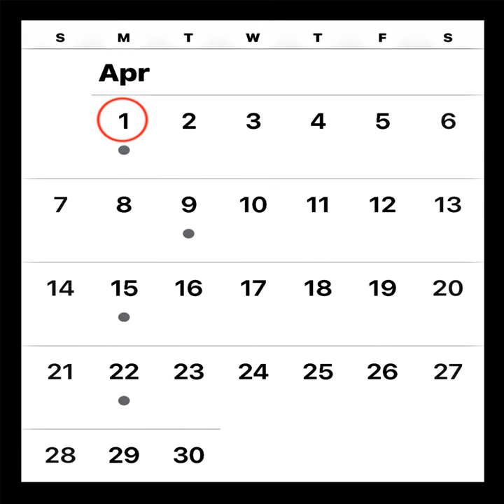The 1st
The 1st · G Polynice